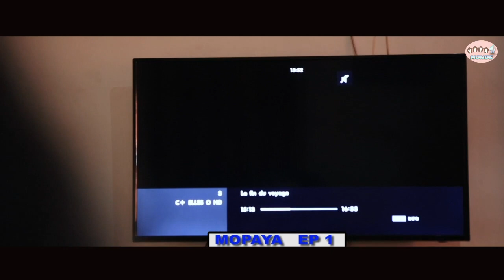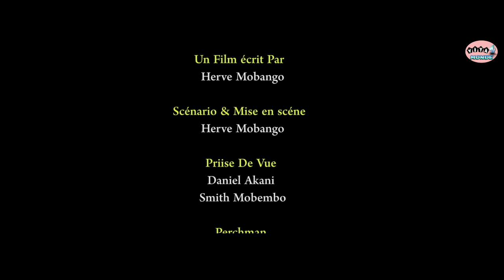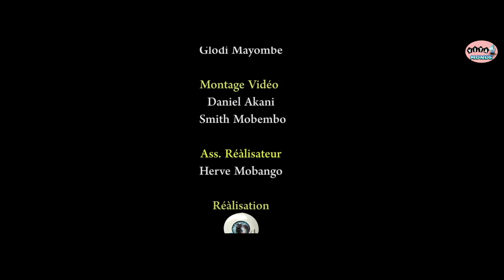🛑NOUVEAU FILM MOPAYA1AVEC VIYA,FACHION,TANCEL,JACQUE,MUTSHIOPI,MOBANGO,BLANDINE,ROCK,LA FOUDRE,FATOU